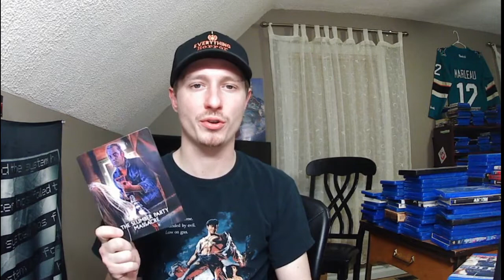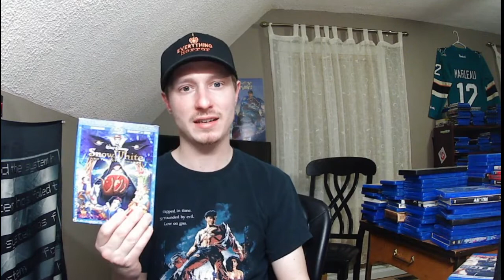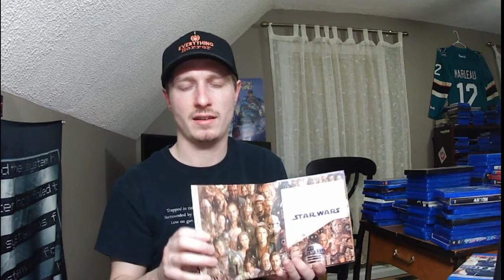My Blu-Ray/DVD Collection 2021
Just going through my mini library of films i own. Been only collecting since 2017 (mostly). These include all of my Blu-Ray and DVD's but does not include tv series or music.

Sorry for the recording, I had bad allergies that day.